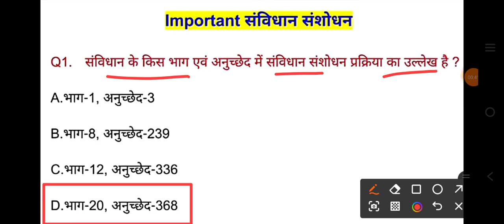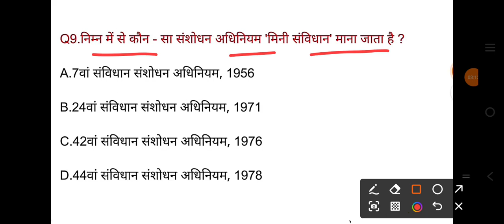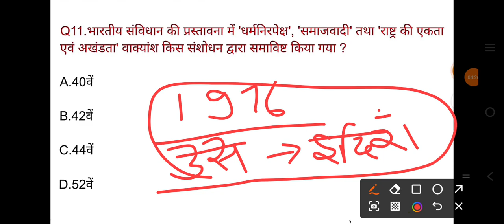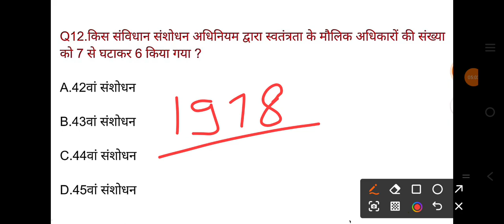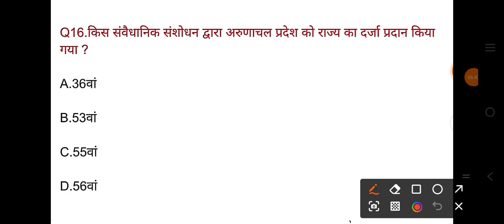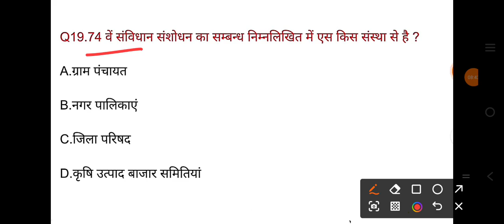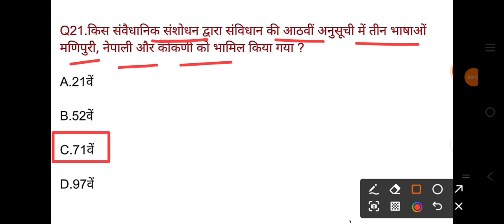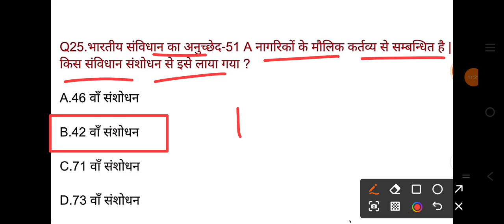महत्वपूर्ण संविधान संशोधन | भारतीय संविधान | TOP 25 संशोधन | UP POLICE,SSCGD'RAILWAY ALL EXAM IMP#gk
महत्वपूर्ण संविधान संशोधन | भारतीय संविधान | TOP 25 संशोधन | UP POLICE,SSCGD'RAILWAY'ALL EXAM IMP|gk upp uppoliceconstable ssc ssd @Sa